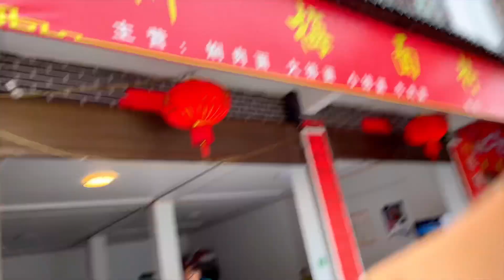再臨重慶！太美了！若不是距離廣東太遠，我每個星期都想去一次！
我的美食旅行vlog！